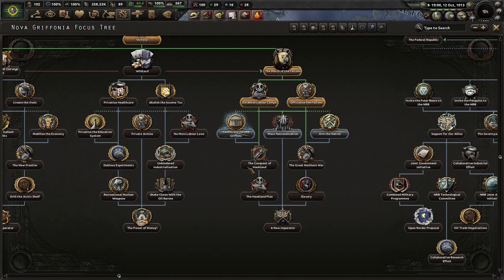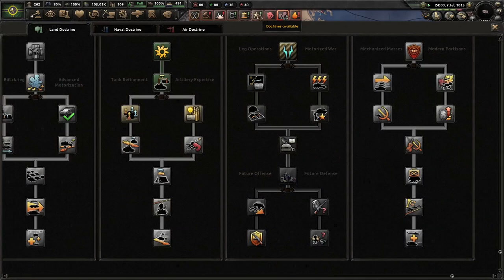The Path Towards Supremacy! Equestria at War, Nova Griffonia (Supremacy) #2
Nova Griffonia is a young colonial nation set up by those desiring a new life full of adventure. Even though Equus is now home to many griffons, it is still yet untamed. We shall take out our neighbors and make them our subjects!